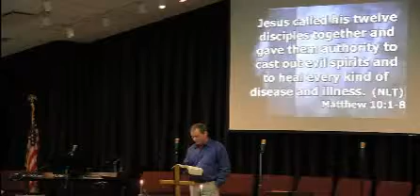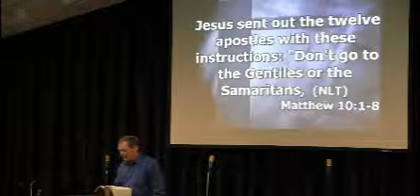You're Invited! (Part 3): Invited to Serve & to Seek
Rev. Sam Maihack, Harvester United Methodist Church, 1/26/14, Key Scripture: Matthew 9:35-10:8